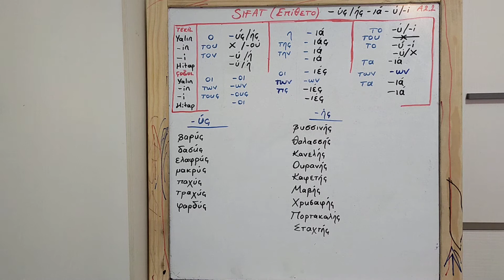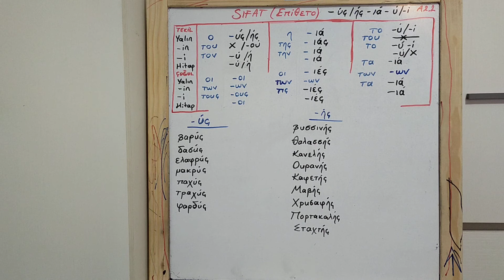Yunanca Sifalar 3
yunanca dersler